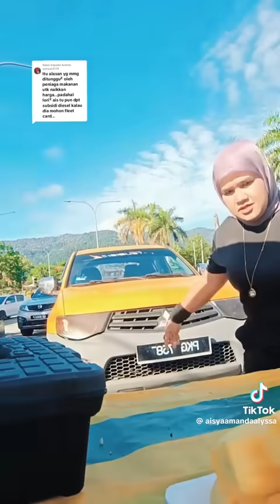Akak Ni Explain Nangka dan Kapit Dia TAK NAIK HARGA!